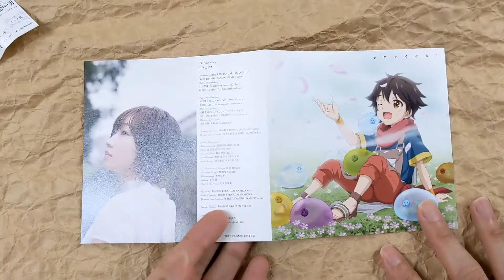[Unboxing] Azusa Tadokoro: "By the Grace of the Gods" Intro Theme Song: Yasashii Sekai [Anime]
[Unboxing] AzusaTadokoro: "By the Grace of the Gods (Kami Tachi ni Hirowareta Otoko) (Anime)" Intro Theme Song: Yasashii Sekai [Anime Edition]

Azusa Tadokoro brings 11th single. Intro theme to TV anime "By the Grace of the Gods (Kami Tachi ni Hirowareta Otoko)" scheduled to premiere from Oct. 2020. Composed and arranged by h-wonder and lyrics by Saori Kodama. Anime Edition comes with leading track and coupling track. Newly illustrated cover artwork.